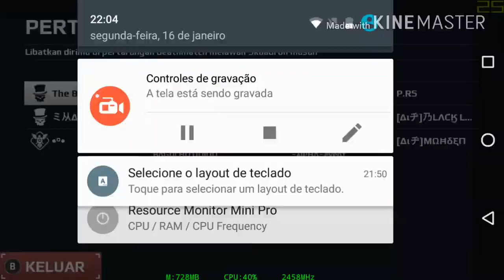BΛGULHΩ DΩΙDΩ🆚AIPHA event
Vídeo novo🤗
Vlw tmj😉😉😉

💥Detalhes💥

Internet = uma 💩
Celular = Moto X2
Renderização=80
FPS = 60
Qualidade=Melhor desempenho
Sensibilidade =100
Sensibilidade da mira =depende do dedo😅+uso+70